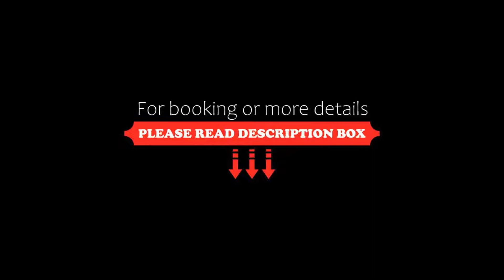Bluesun Hotel Maestral, Brela, Croatia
About Property:
You're eligible for a Genius discount at Bluesun Hotel Maestral! To save at this property, all you have to do is sign in.
Featuring a large outdoor pool and a poolside terrace with bar and loungers, Bluesun Hotel Maestral offers air-conditioned rooms with free Wi-Fi and balcony just steps away from the magnificent Punta Rata pebble beach. It enjoys a tranquil location within lush Mediterranean pin...
Property Type: Hotel
Address: Filipinska bb, 21322 Brela, Croatia
Searching For
1. Bluesun Hotel Maestral - Brela - Croatia
2. Bluesun Hotel Maestral - Brela - Croatia Address
3. Bluesun Hotel Maestral - Brela - Croatia Rooms
4. Bluesun Hotel Maestral - Brela - Croatia Amenities
5. Bluesun Hotel Maestral - Brela - Croatia Offers and Deals
Audio Credit:
Track Title: Subway Dreams
Artist: Dan Henig